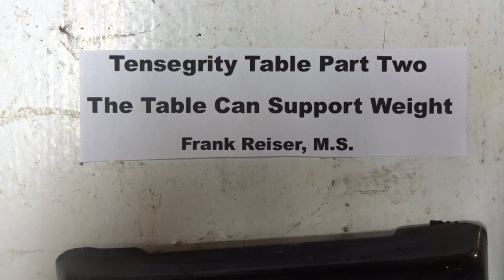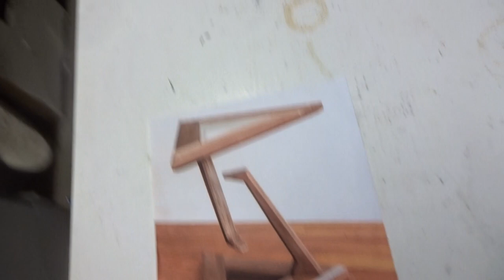The Tensegrity Table, Part Two. It can support weight.